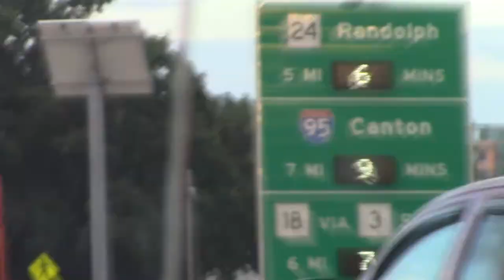Carpooling With George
A ride on I-93 with my buddy/role model